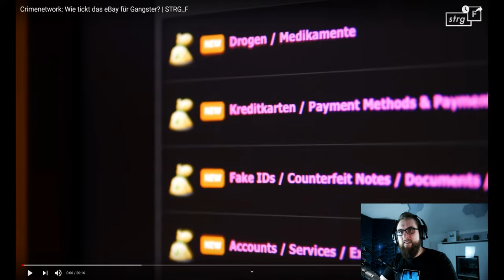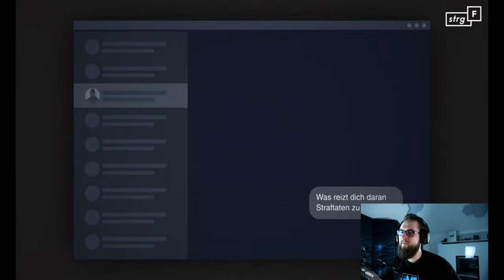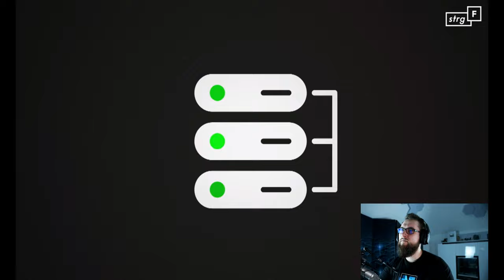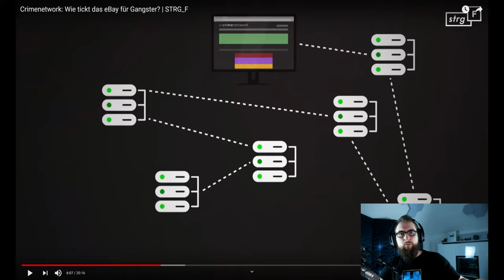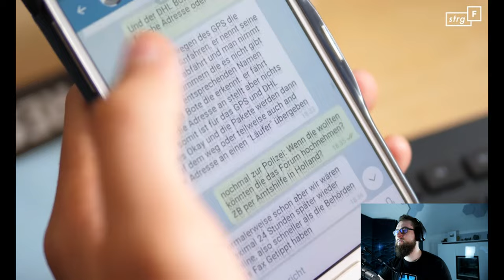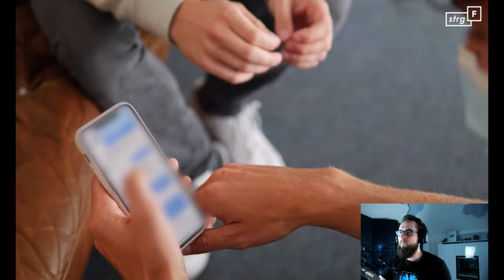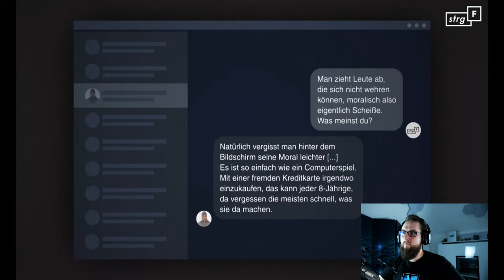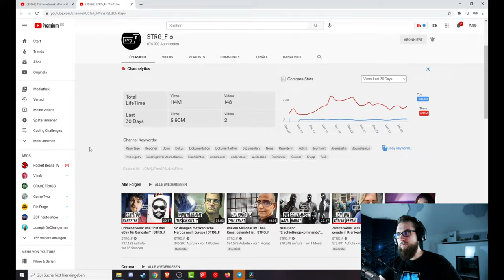Morpheus reagiert auf "Crimenetwork: Wie tickt das eBay für Gangster? | STRG_F" von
Das Crimenetwork. Einer der größten illegalen Marktplätze Deutschlands. Wir schauen uns gemeinsam die Reportage von @STRG_F an und ich gebe ein wenig mein IT Security / Anonymitätswissen dazu.